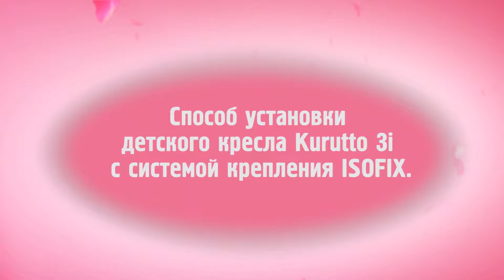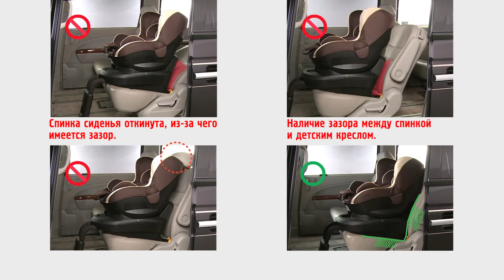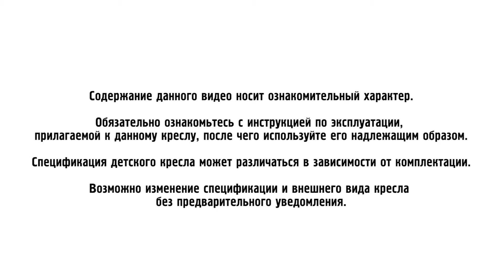CarMate Kurutto 3i | установка автокресла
Установка автокресла CarMate Kurutto 3. Инструкция Автодети.